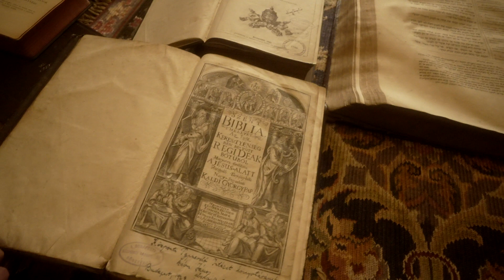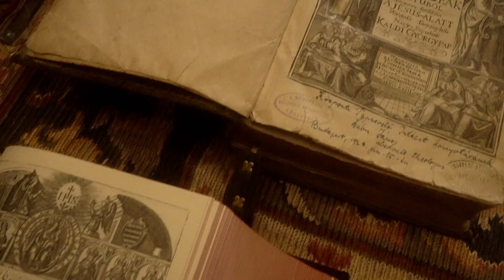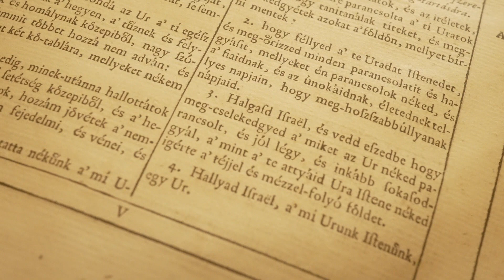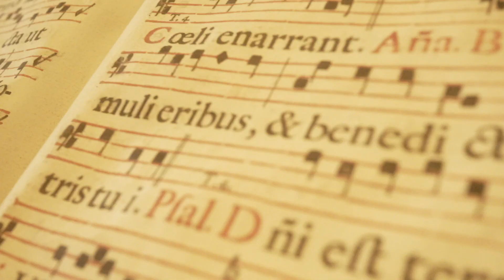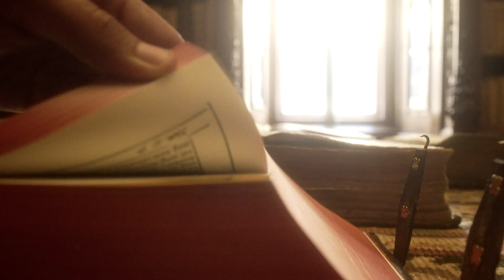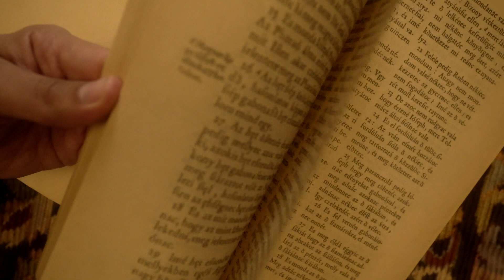A SZENTÍRÁS MAGYAR FORDÍTÁSAINAK TÖRTÉNETE - Katolikus krónika